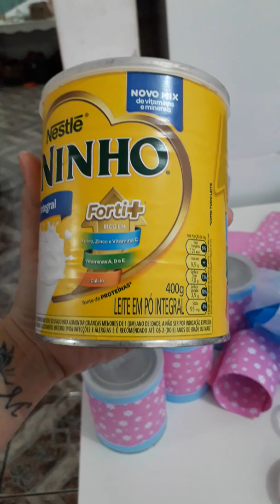Lata decorada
Lata decorada tema jardim de passarinhos
Material:
Para 10 latas vamos precisar apenas de 1 folha sem estampa COLOR SET
e 1 folha com estapampa color set
3 metros de rendinha de sua preferência
Cola quente